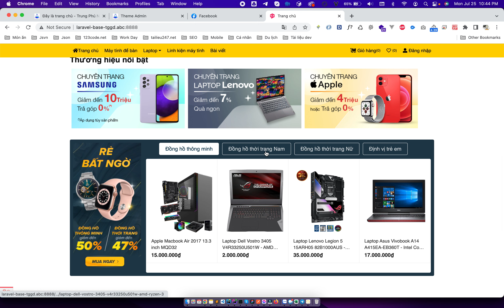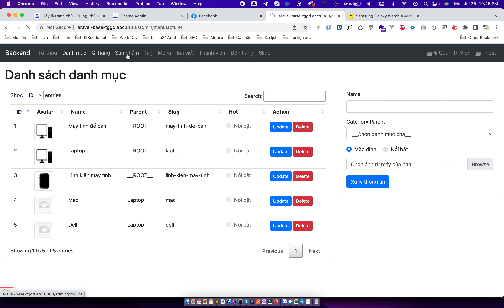Đồ án 2022 - Website bán laptop bằng laravel - Review